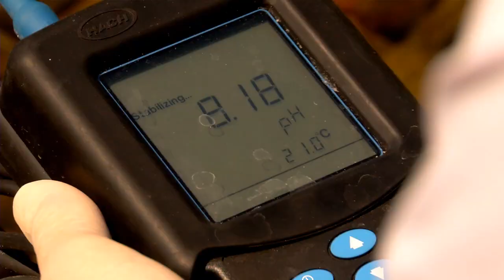Ozark Hellbender Conservation (updated)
Originally published on Dec 10, 2012. Revised Oct. 2013
A Missouri resident, the hellbender is the largest species of salamander native to North America. These salamanders are perfectly adapted to their stream habitats with their flattened head and body, short stout legs, long rudder-like tail, and very small, beady eyes. The hellbender populations have been threatened by stream impoundments, pollution and siltation for years, yet seemed to do okay in Missouri and Arkansas. However, over the past 10 years, due to unknown factors, the populations in the Ozark Mountains experienced a sudden decline of 70%.

Located in our own backyard, the exotic hellbender has been an ongoing interest to the Saint Louis Zoo for 30 years. There are two subspecies of hellbender, and Missouri is the only state with both! Unfortunately, this native species is in need of immediate assistance. Who better to help than the Zoo with its history of successful captive breeding of amphibians and involvement in local, as well as international, conservation? The Hellbender Conservation Center's establishment of a successful breeding program for hellbenders will help ensure the future for this unique amphibian. The place to save the hellbender, like any other form of wildlife, is in its native habitat.

2012 video by Beyond Motion Productions and Saint Louis Zoo